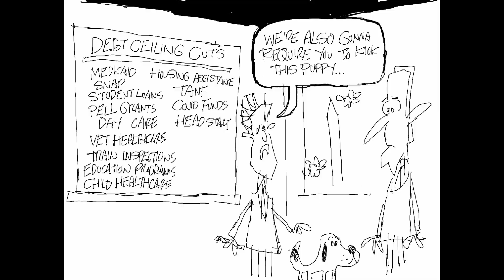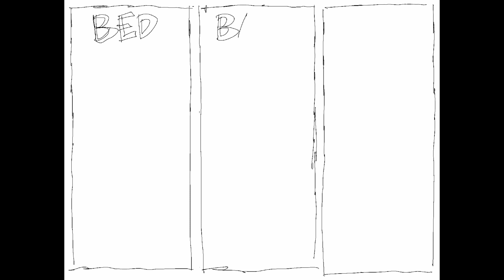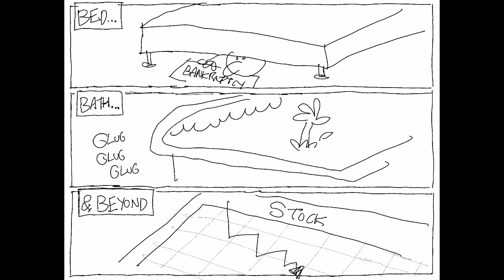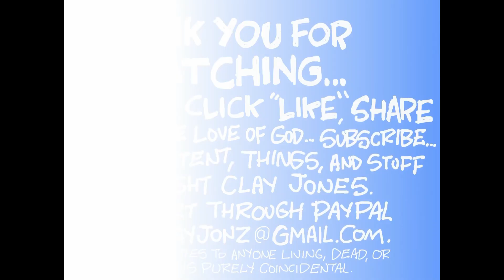Claytoonz, Episode2112, Roughs Volume 181